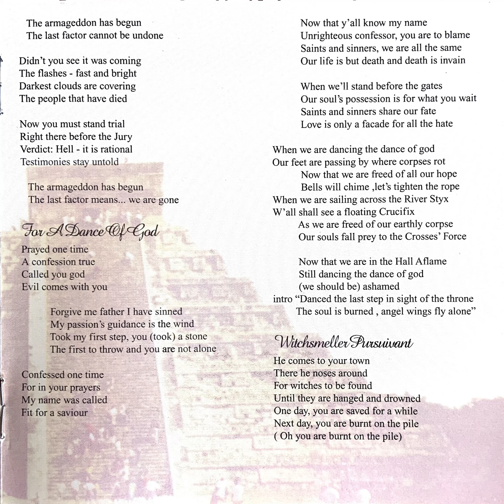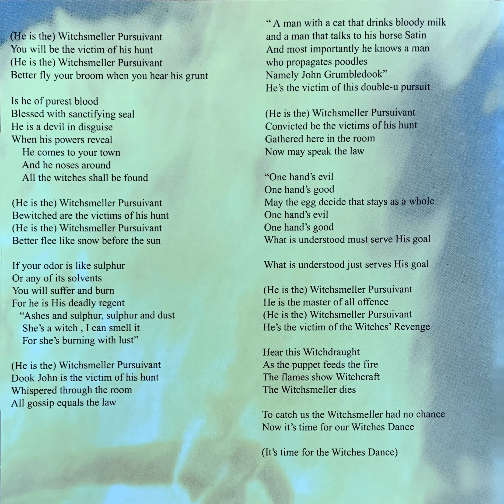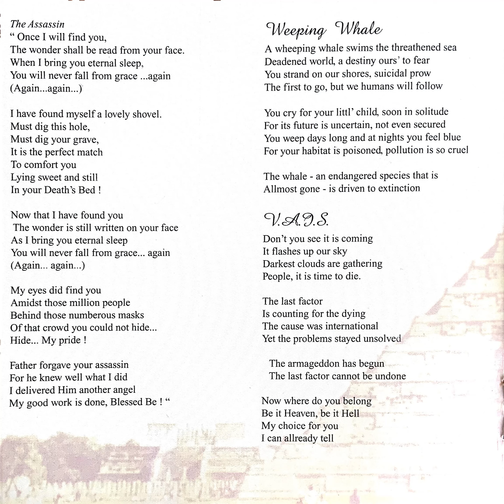Witchsmeller Pursuivant - Melissa's Birthday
Published with kind permission of Luce V.

genre: heavy
label: self released
year: 1998

Luciver also sings in King Heavy, Hooded Priest and VIIHB (Seven Houses Burn)

00:00 - 1. - Let the Children Come
04:40 - 2. - Father Forgives the Assassins
11:48 - 3. - Weeping Whale
19:25 - 4. - V.A.I.S.
23:34 - 5. - For a Dance of God
28:21 - 6. - Witchsmeller Pursuivant
35:40 - 7. - ...Intrigant

Mr Moshpit Belgian underground music will try to upload demo's and  albums by Belgian underground bands. We do not intend to cause harm to the bands and their music, only to advertise it. If any band or label don't want to be in our channel, just ask and we will take the video out.